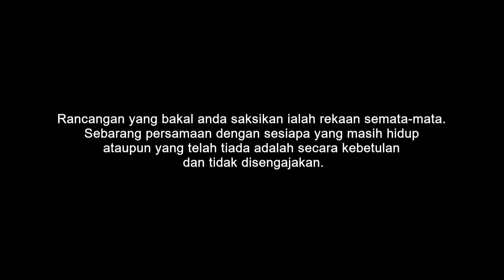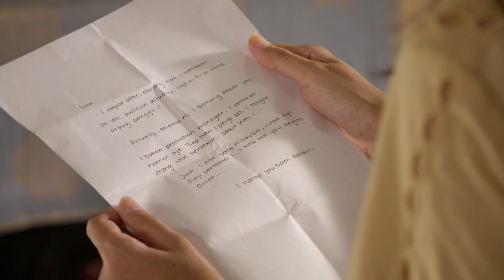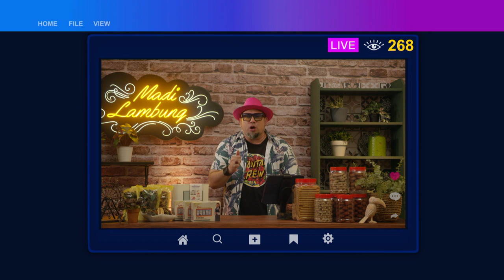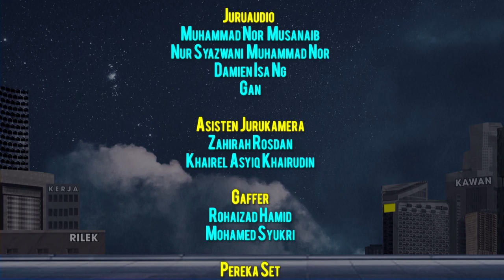Raja Bundle EP12 - Getting ready for the fight! | Drama Melayu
Asri is focused on getting things ready for his big online battle with Madi Lambung as he ensures that every detail is covered. Things also become clearer for Hani, Kak Cik and Ema with regards to their own wants and needs to move forward.

Asri memberi tumpuan untuk menyediakan segala-galanya sempena "streaming battle" dengan Madi Lambung. Perkara juga menjadi lebih jelas bagi Hani, Kak Cik dan Ema berkenaan dengan kehendak dan keperluan mereka sendiri untuk teruskan hidup mereka.